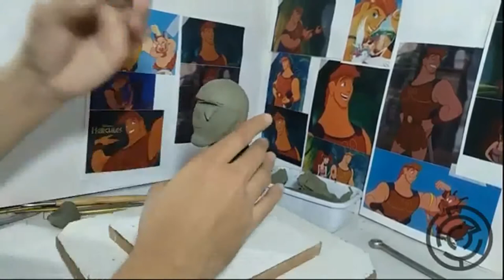Hercules Disney Sculpting - Speed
Hello guys!
My name is Bruno Oliveira.
I come to show you a little of my traditional sculpture process.
I hope you like it and can learn some of my techniques.